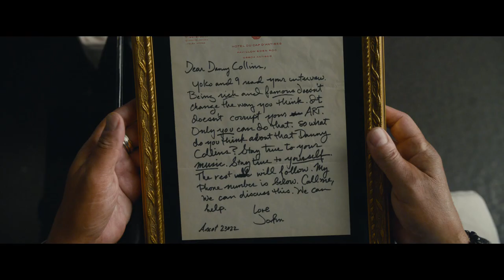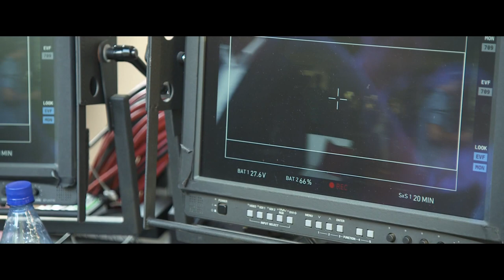Danny Collins -- Exclusive Featurette -- Regal Cinemas [HD]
Danny Collins opens March 20, 2015.

An aging rock star decides to change his life when he discovers a 40-year old letter written to him by John Lennon.

Director: Dan Fogelman
Writer: Dan Fogelman (screenplay)
Stars: Al Pacino, Jennifer Garner, Josh Peck